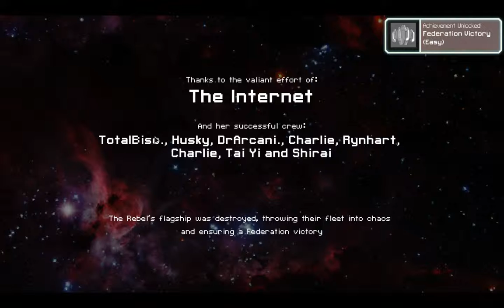Let's Play FTL: Faster than Light Part 6 - The Internet Conquers the Universe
Is it worth your Bitcoins ? You tell me as you watch me play through The campaign story with the legendary ship THE INTERNET !
Featuring my allstar crew: TotalBiscuit and Husky ! ( I am a fan .. what can I say? )

This amazing game is trully just REMARKABLE ! Pick it up AT ONCE.